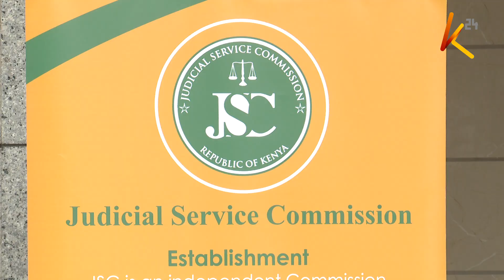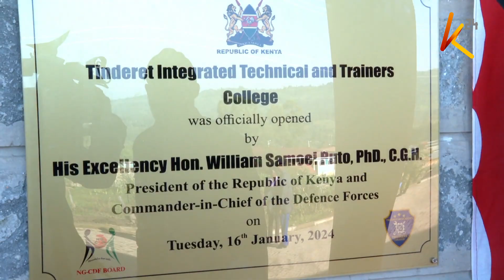President Ruto welcomes dialogue with CJ Martha Koome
President William Ruto has welcomed a dialogue invitation by the Martha Koome-led Judicial Service Commission to address the conflict between the two arms of government. However, President Ruto has also invited the legislature to the dialogue table to be led by speakers of both houses in what he says is to root out corruption while creating synergy, to realize the ambitious agendas of the Kenya Kwanza government.